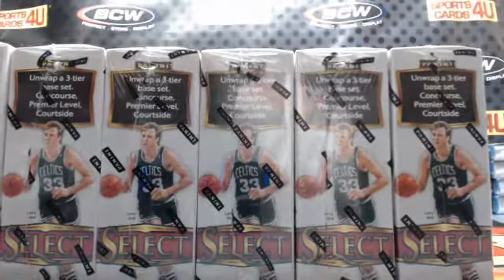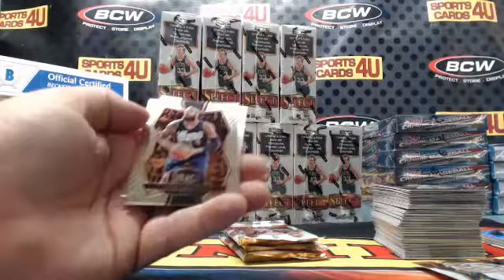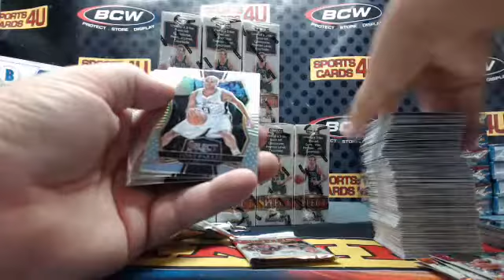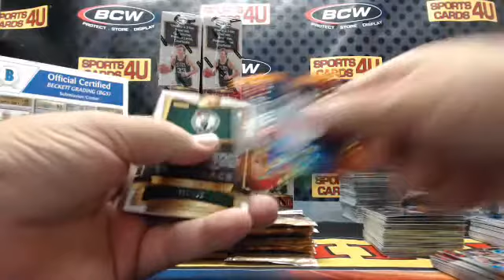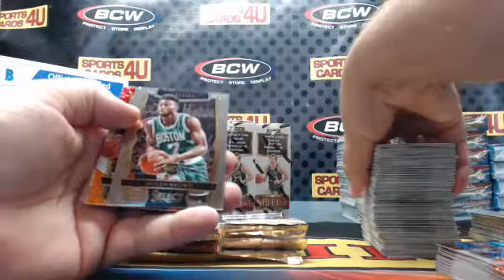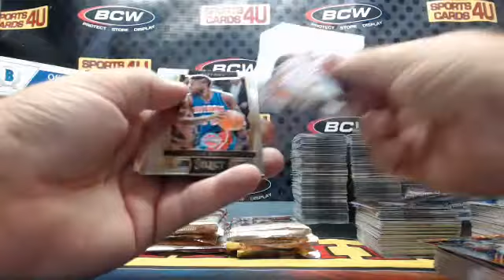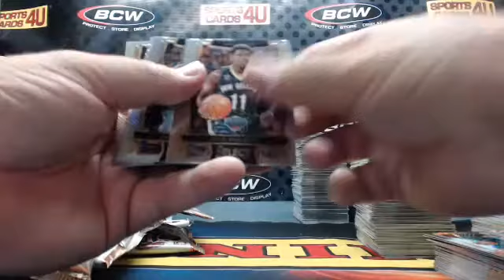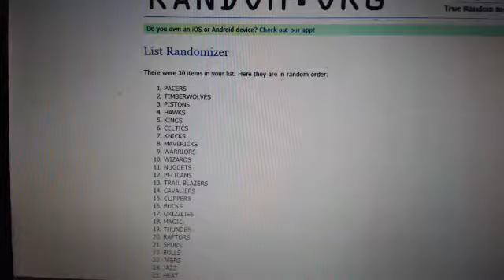2016-17 Panini Select Basketball 12Box Case Team Break #17 (8-2-17)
2016-17 Panini Select Basketball 12Box Case Team Break #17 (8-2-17) - Captured Live on Ustream